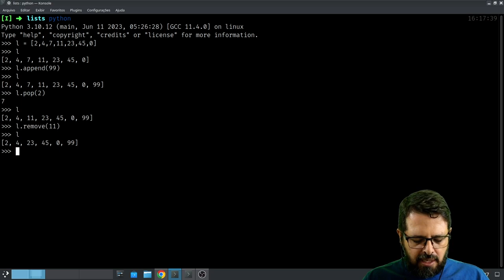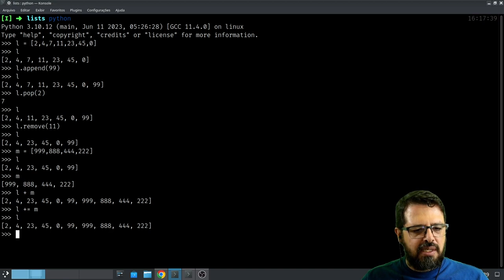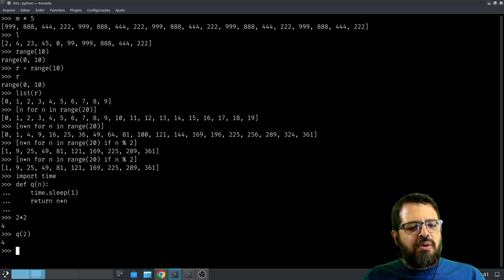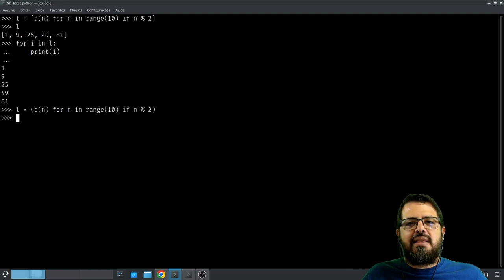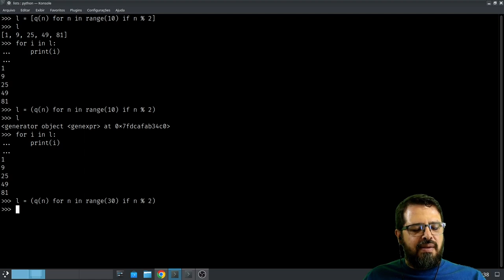Python: listas, comprehension e generators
Estudar listas é dar um mergulho na filosofia do Python.